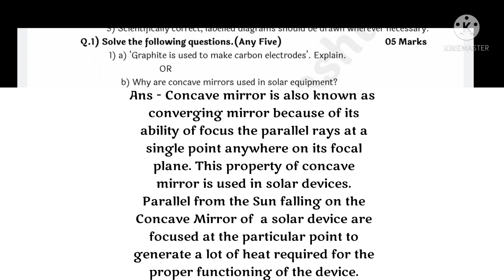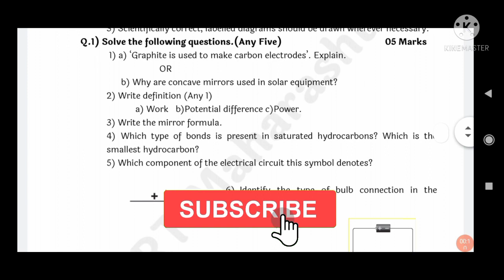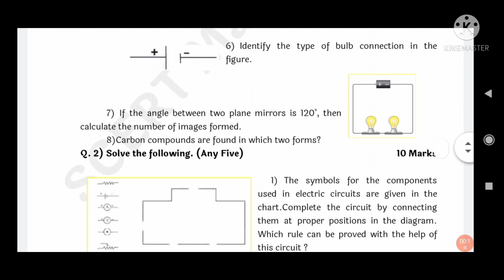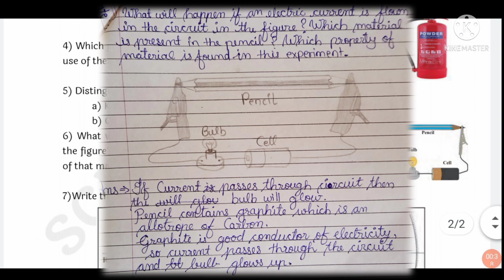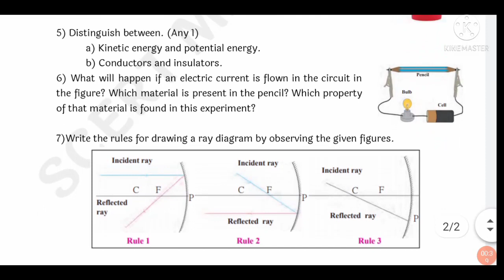Class 10th Science and Technology part 1 Test 2 All Answers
Tags..

00:00 - 00:21 Intro of  My Channel
00:21 - 00:30 Introduction to The Test
00:30 - 5:57 All Answers
05:57 - 06:16 Thanks For Watching